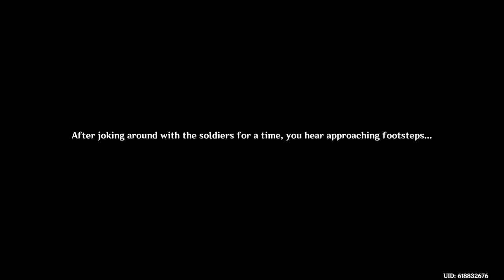Genshin Impact The Smiling Send-off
Gorou & I find out about a friend in the Resistance wants to go back to Narukami